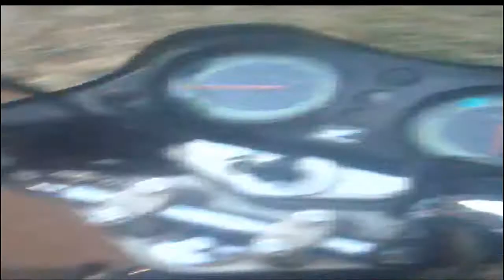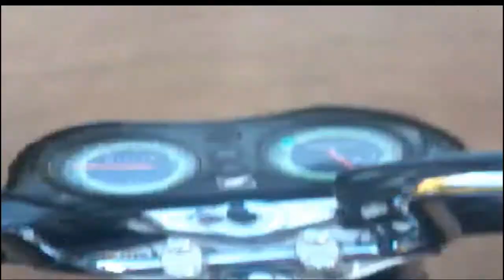TREINO DE GRAU DEU RUIM, A MOTO VIROU !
GALERA NÃO DEU PRA CONTROLAR , SO OUVI A MOTO RASPANDO  NO CHÃO. AGORA É APRENDER COM O ERRO E NEVER QUIT SEMPRE . GALERA TMJ TOOOOO E DEXA SEU LIKE PRA FORTALECER O CANAL .